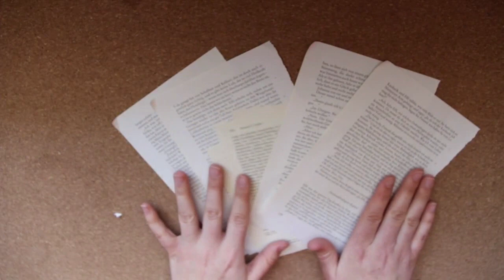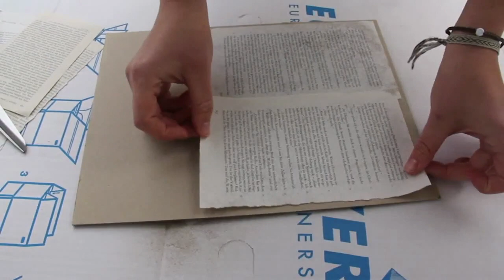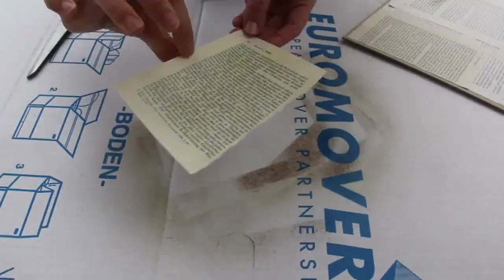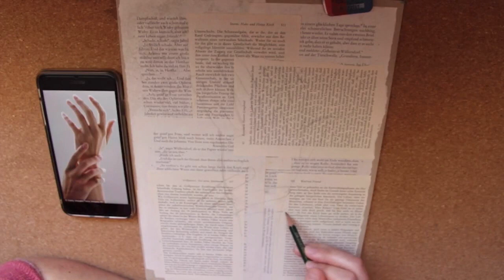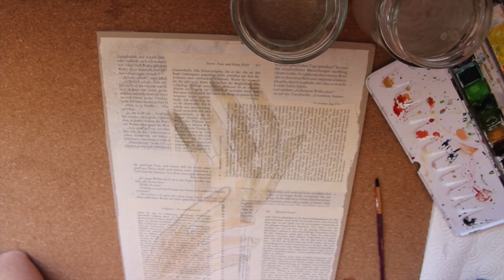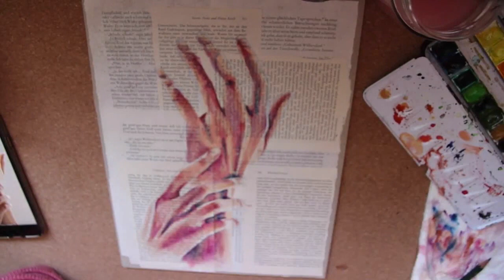Aquarell malen und zeichnen lernen |12 - 99J.| Tutorial von Kind zu Kind | Jugend - & Kinderakademie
Aquarell Hände malen und zeichnen lernen | 12 - 99J.| Tutorial von Kind zu Kind | Jugend - & Kinderakademie

Richtig zeichnen und malen lernen Schritt für Schritt

Kunstakademie für Kinder, Jugendliche und Erwachsene - Malen kann jeder lernen

Heute erklärt euch unsere Schülerin Paula, wie Ihr Schritt für Schritt ein Bild in euer eigenes Aquarell-Bild verwandeln könnt. Paula ist 20 Jahre alt und besucht unsere Kunstakademie bereits seit vielen Jahren.

Probiert es doch mal selbst aus, wir freuen uns auf eure Ergebnisse!